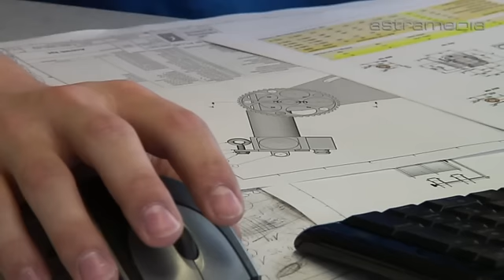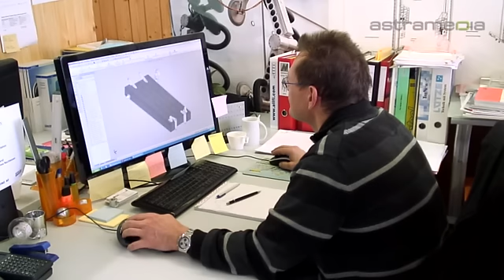Serbot AG, Buochs NW ; High-Tech Reinigungsroboter: Commercials / Promotional: SCHWEIZ: by ...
Serbot AG: Stanserstrasse 97, 6374 Buochs NW , SCHWEIZ Tel: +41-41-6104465 Email: Die Serbot AG entwickelt ausgeklügelte, sichere und intelligente Robotersysteme zur Reinigung von glatten, flachen, geneigten oder vertikalen Glasfassaden, Photovoltaik-Anlagen oder Oeltanks.